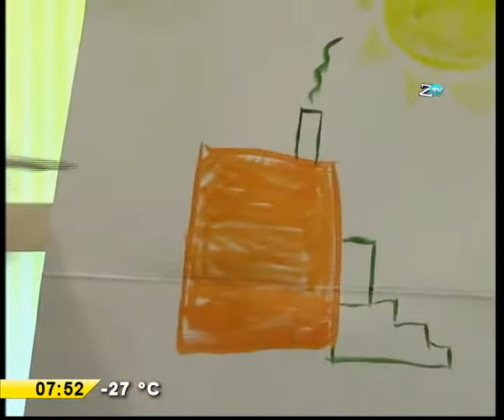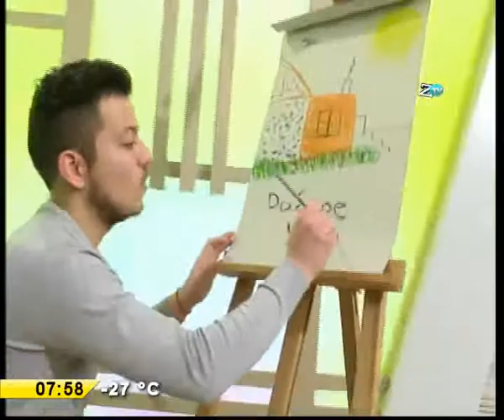«Смена цвета волос — решение спонтанное»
ЮЛИЯ СКОБЕЛКИНА СТУДЕНТ

«Яркие цвета необходимы в жизни, иначе серая, скучная масса затянет вас с головой, без возможности выпутаться»